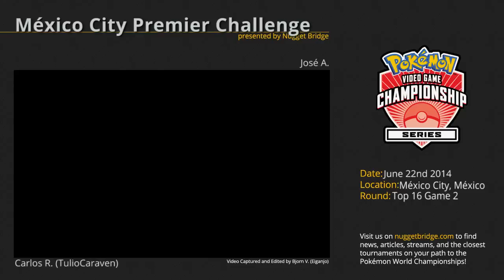México City Premier Challenge Top 16 - Carlos R. (TulioCaraven) vs José A. Game 2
Carlos R. (TulioCaraven) plays José A. in Game 1 of Top 16 of the VGC '14 Premier Challenge in México City, México. for more information on the official Pokémon Video Game Championships (VGC) series along with articles, news, and interviews.